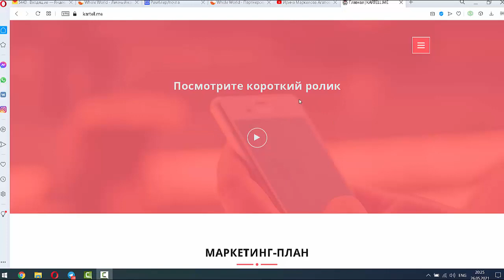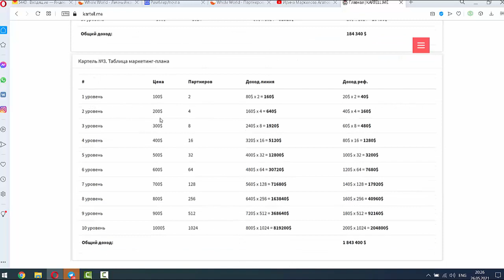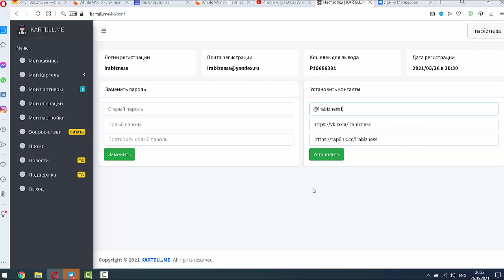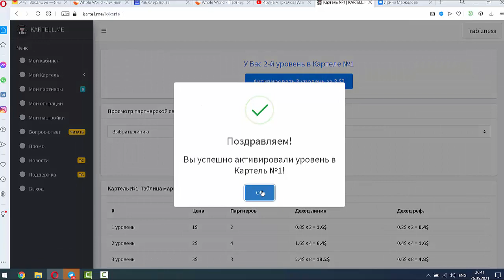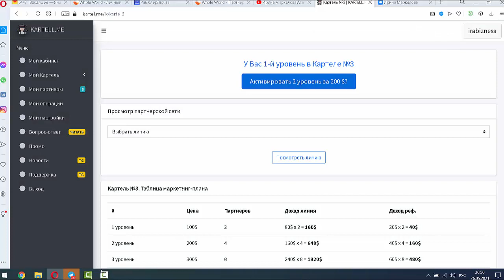Новый проект Kartel !Только стартовал! Никаких клонов и переходов по матрицам! Вход от 1 доллара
Новый проект Kartell !Только стартовал! Никаких клонов и переходов по матрицам! Вход от 1 доллара